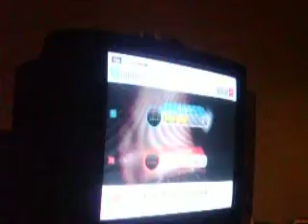Kowalski & Sipowicz - "Paid In Full"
Harry "Sid" Kowalski & Johnny "Cockface" Sipowicz rapping Eric B & Rakim's "Paid In Full" sept 08